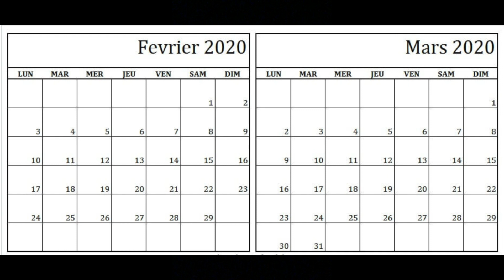Reproduction Canaris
Cette vidéo traite de Reproduction Canaris